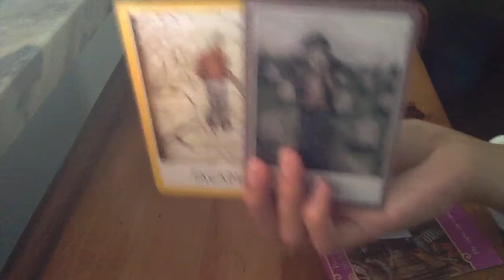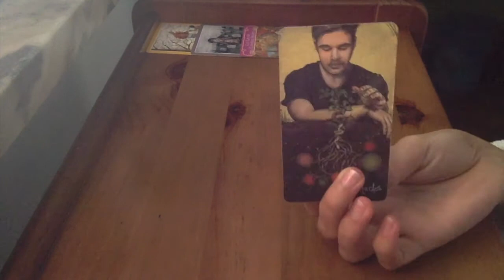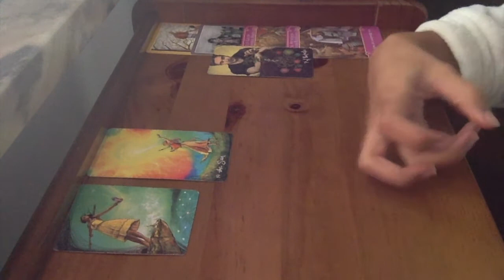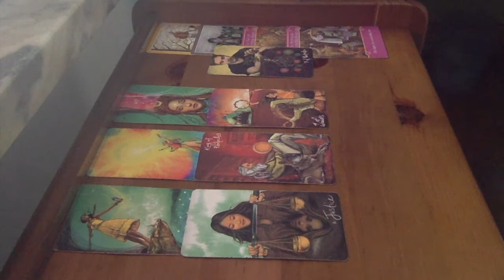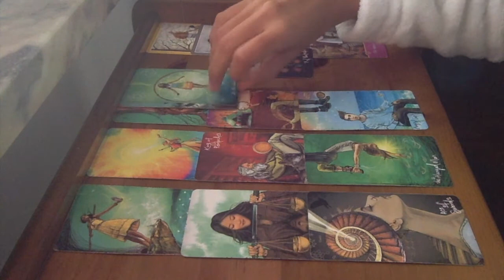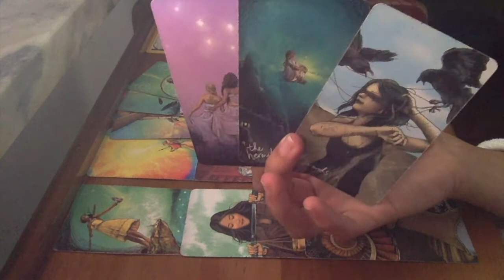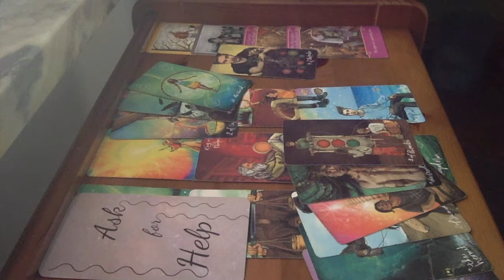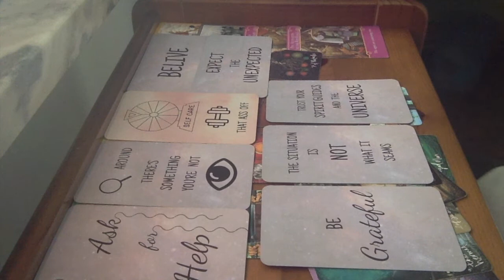SCORPIO-SAGITTARIUS CUSP ◊ Oh So Now They Miss You?... 😒 ◊ NOVEMBER 2020 Love Tarot Reading